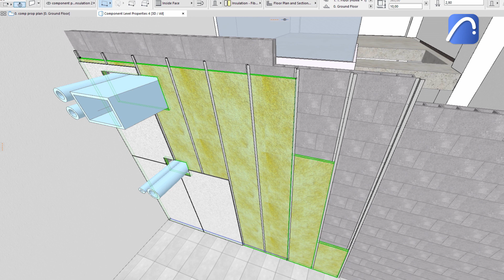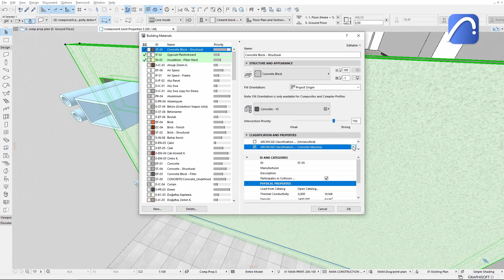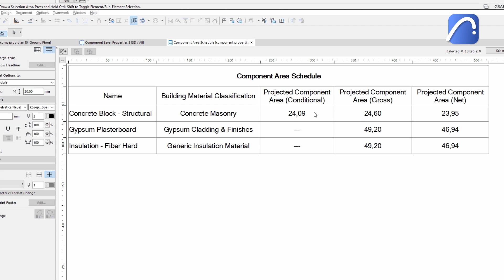How to Get More Accurate Building Material Schedules in Archicad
Accurate quantity takeoffs, cost estimates, and high-quality documentation are crucial to the architect's workflow. Get more accurate building materials schedules and cost estimates thanks to new component properties.

Learn more details of the features shown in the video from this article
See a list of all the new features of Archicad 25
New to Archicad? Check this collection of materials that will help you get started with Archicad

In this video we present how to get more accurate building material schedules that cost estimates rely on thanks to Archicad’s new component properties.

In the example you can see a composite wall with masonry block core, fiber sound insulation and gypsum plasterboard skins. The wall is crossed by a smaller and a larger MEP penetration.

In order to calculate the quantities of the various materials open the new, enhanced Calculation Rules dialog under Project Preferences and set up component level conditional rules beyond the element level rules. Use Building Material Classification to control what components the rules should be applied to.

The Concrete Block — Structural Building Material, which is the core of the composite, is classified as Concrete Masonry. For the Concrete Masonry material classification, we don’t subtract holes that are smaller than 0.5 square meters. To comply with local standards, set up Component level rules for the volume as well. User-defined and configurable conditions make it easy to list components based on their Material-contingent function.

The calculation results will be shown in the schedule. The gross areas are shown for all three materials. For the concrete core, we can also see the conditional value, since we have a larger and a smaller hole. For the net area, both holes have been subtracted, but in the case of the conditional value, only the bigger one was, because the other one is smaller than the size that was set up in the Project Calculation rules to be ignored.